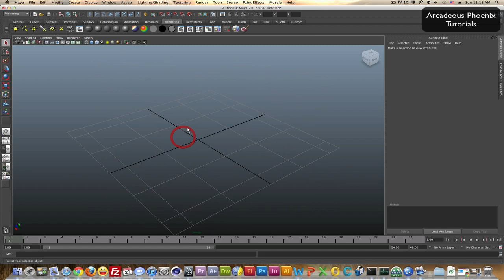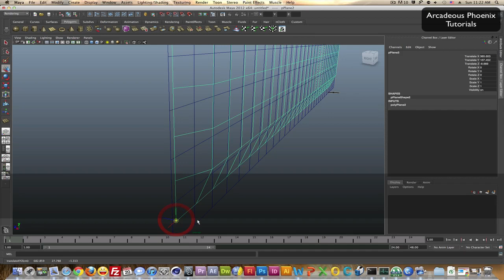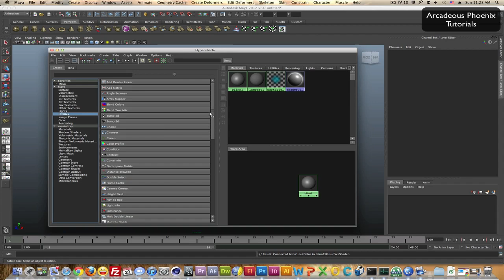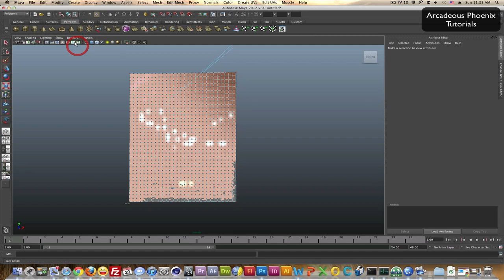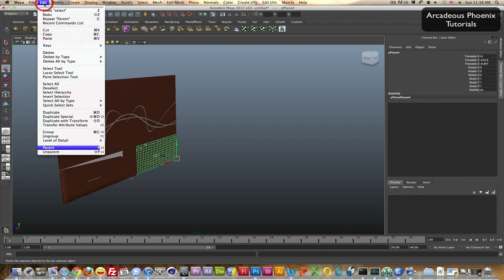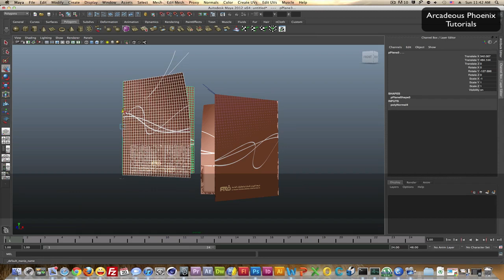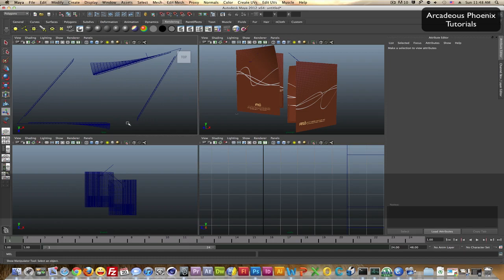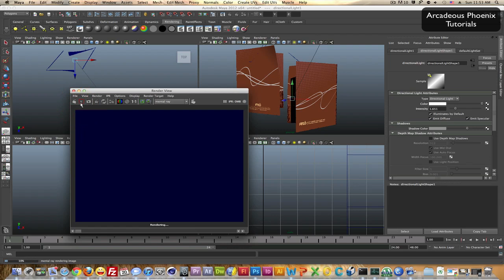3d modeling a folder in Maya tutorial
How to model a FOLDER in Maya.